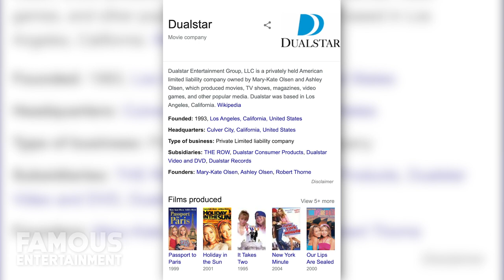Mary-Kate & Ashley Olsen Twins | House Tour | $7.3 Million Dollar Greenwich Village & Gramercy Park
Mary-Kate & Ashley Olsen Twins | House Tour 2020 | $7.3 Million Dollar Greenwich Village & Gramercy Park

Mary Kate has been going through some divorce drama during the global pandemic forcing her to house hunt for a new place. But both of the twins have been calling some gorgeous places home in New York, and today we’re going to take a look – we even found the listings. After cycling through several properties on both coasts, the twins are most recently living in luxurious apartments in New York, each with a style completely its own. Mary Kate was living in a fancy apartment in Gramercy, and also owned a gorgeous townhome in Turtle Bay. Ashley spent 7.3 Million on a gorgeous full floor apartment in Manhattan’s Greenwich village.